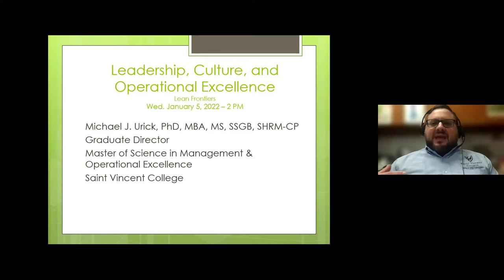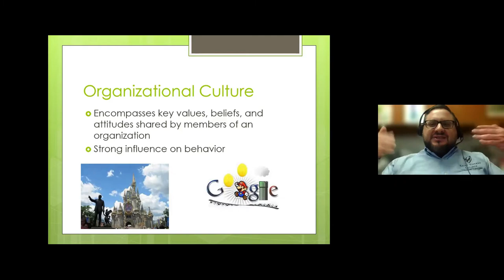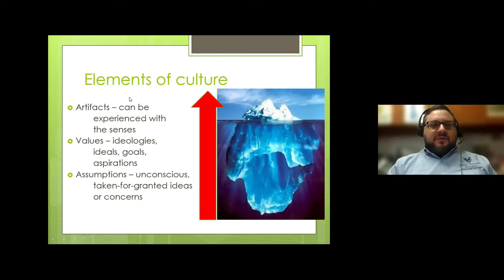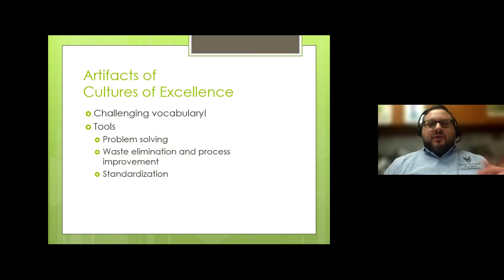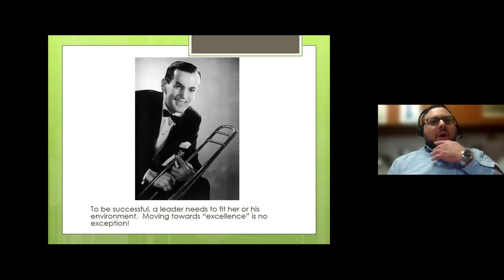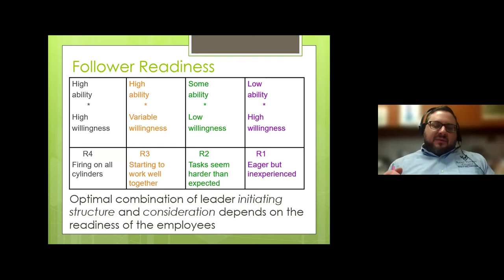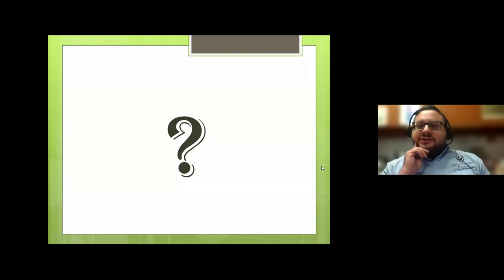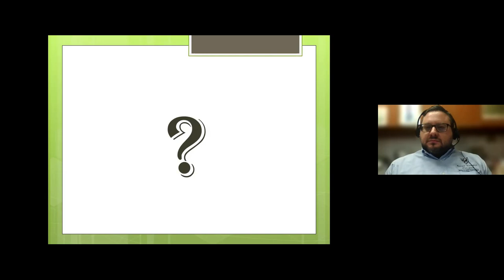Leadership, Culture, and Operational Excellence- Urick